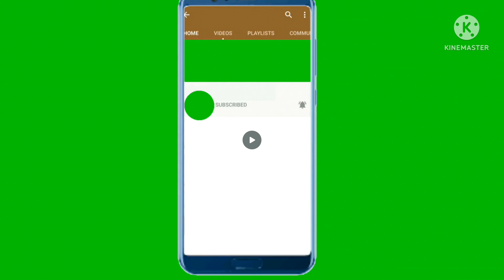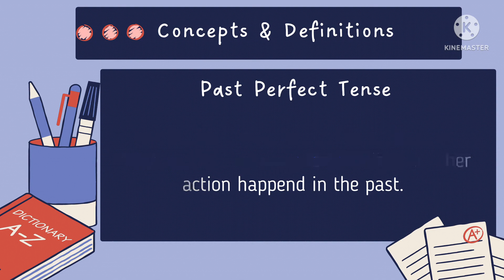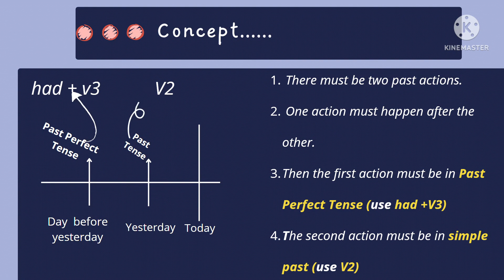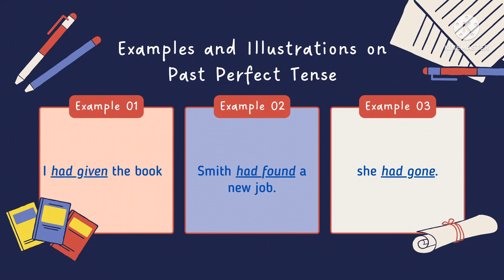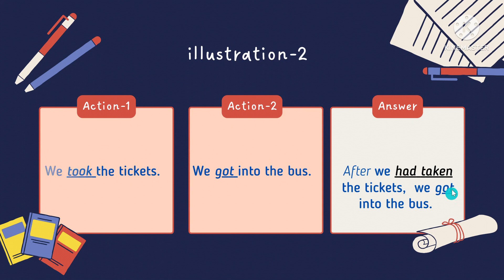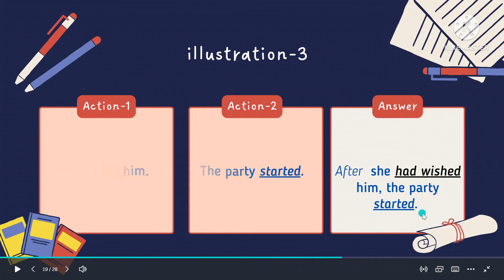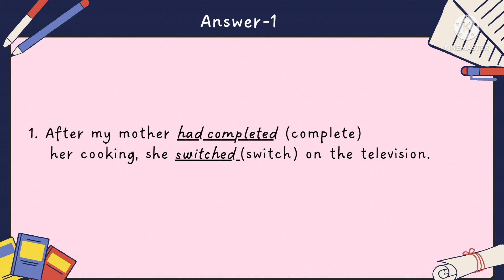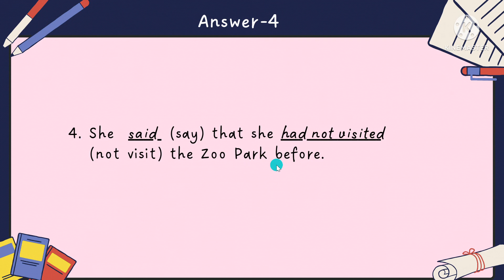Past Perfect Tense